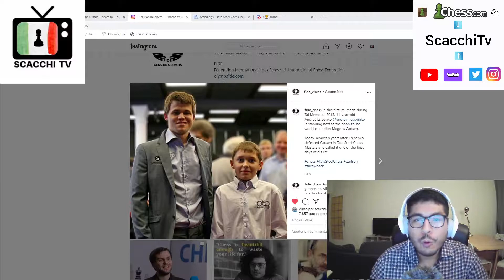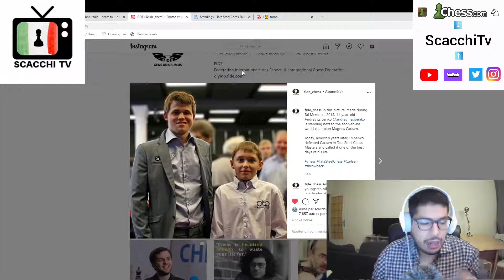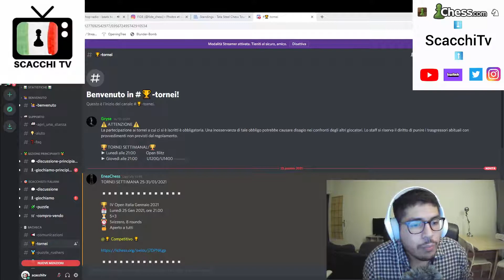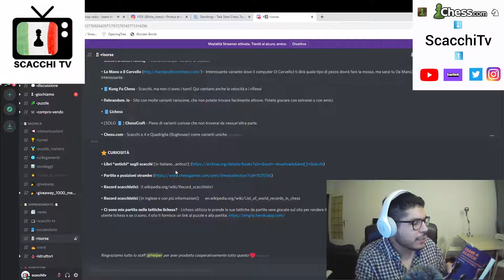BATTERE IL PROPRIO IDOLO ! - Esipenko - Carlsen TATA STEEL 2021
Spero che questo video dedicato agli scacchi  ti sia piaciuto o ti sia stato utilie !

Ho l'ambizioso obbiettivo di raggiungere i 2300 elo fide, e siccome penso che l'essenziale sia il traggito e non l'obbiettivo ti invito a seguirmi, piu siamo meglio é ;)

TUTTI I MIEI SOCIAL NETWORKS E PROFILI dove puoi rimanere aggiornato ( e giocare con me) sono su questo unico

Inoltre collaboro con il fantastico CANALE DISCORD SCACCHI ITALIA , una fonte infinita di risorse per gli amanti degli scacchi , ecco la loro pagina

Spero vederti presto davanti a un mio video o ...davanti a una scacchiera ;)

PS: SCUSATE PER LA CAMERA POSIZIONATA MALE